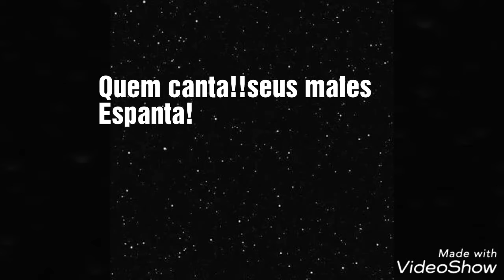Rotina de sábado a tarde!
Rotina